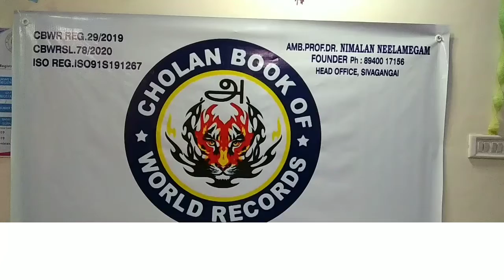இளம்தலைமுறை-தொடர்ந்து சமூக சேவை செய்து வரும் இளைஞர்க்கு சோழன் சமூக நல சேவை விருது வழங்கப்பட்டது